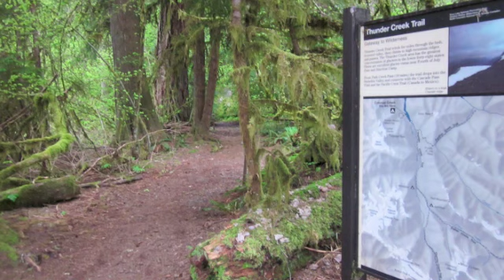Views from the Path - Thunder Creek 5.21-5.22.11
Hiked to McAlister Camp on Thunder Creek trail in the rain and hiked back the next day in the sun.  Ate trout over the campfire and slept in my hammock/polar pod in the rain.

Wait - I went to Diablo Lake on the day of the supposed rapture??? Ha.